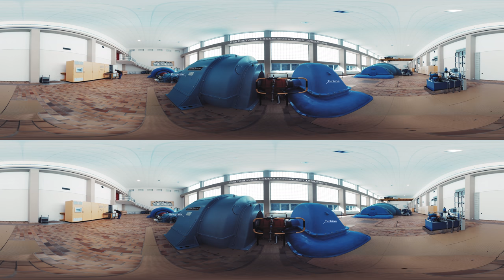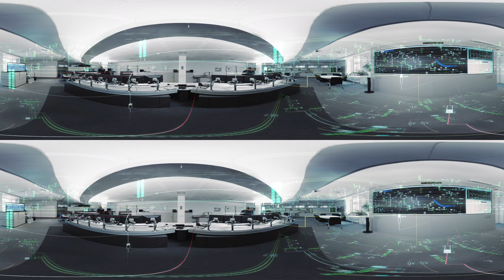Auf virtueller Reise mit dem Strom | 360° VR | ewz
Wie wird Ökostrom produziert? Und wie kommt dieser in unsere Haushalte? Wir erklären euch den Weg des Stroms auf eine besondere Art und nehmen euch mit auf eine virtuelle Reise ins Bergell, nach Graubünden und zurück nach Zürich.

Ein Virtual-Reality-Film von ewz.